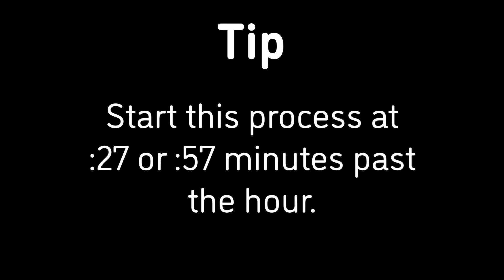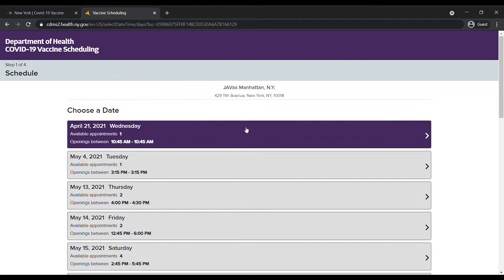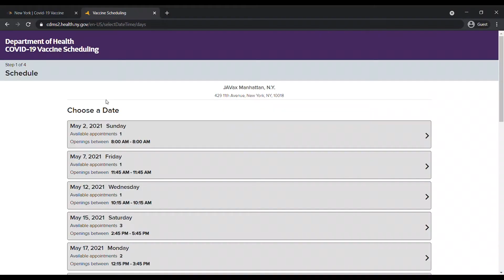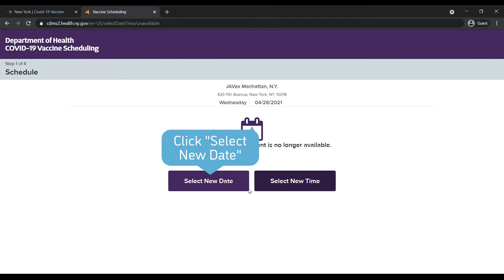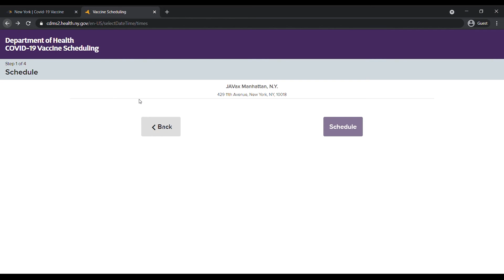HOW-TO: Book a vaccine @ Javits & other NY State locations (5 min, as of April 4) TIPS AND TRICKS!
From Epicenter-NYC volunteer extraordinaire Henry: How to schedule a vaccine appointment at Javits Center (in NYC) for the Pfizer vaccine. Accurate for the new state site, as of April 4, 2021.  Thank you so much to Henry for putting this fantastic video together!!

This method works best at :00 and :30 each hour, but may in 5 minutes intervals with smaller bundles of appointments (:05, :10, :15, etc.).

The same method will work on many other New York state sites such as Aqueduct, Jones Beach, Westchester, and Bay Eden Senior Center. At the time of publishing, other state sites (including Medgar Evers, York College, and Javits J&J vaccine) are still using the old version of the scheduling site, and are covered by this earlier video

Not having luck with Javits, or any of the NYS sites? Other locations also offer the COVID-19 vaccine...

Henry also recommends the following websites for additional information...

- US govt. Vaccine Finder (most useful outside NYC)

For timely notifications, follow these Twitter accounts, and enable notifications (in the Twitter app on your phone)...